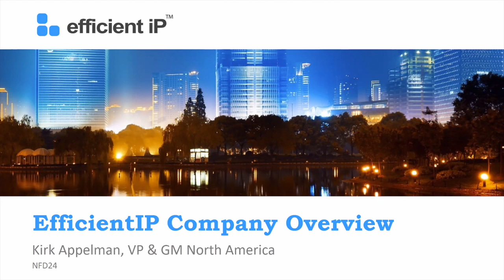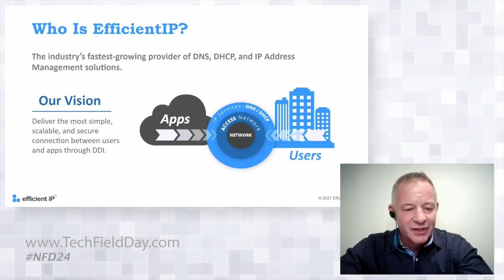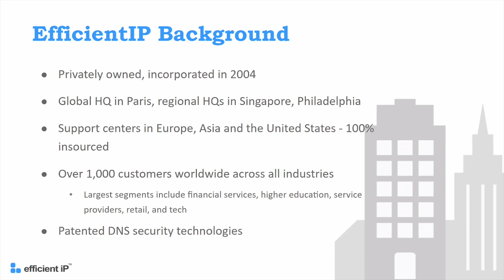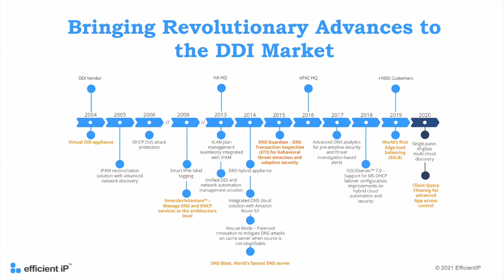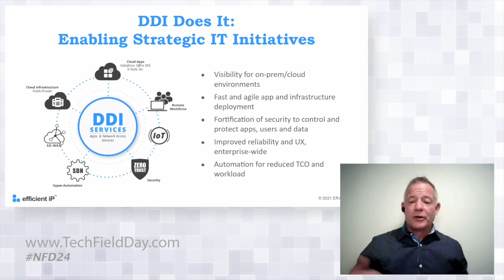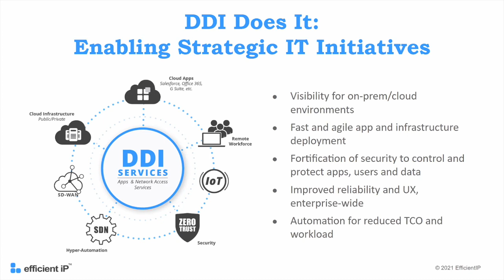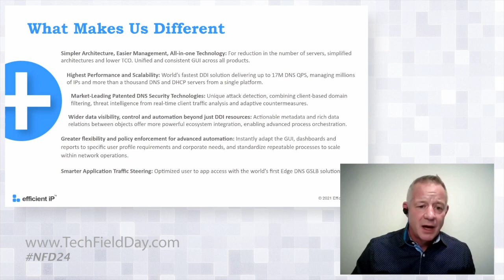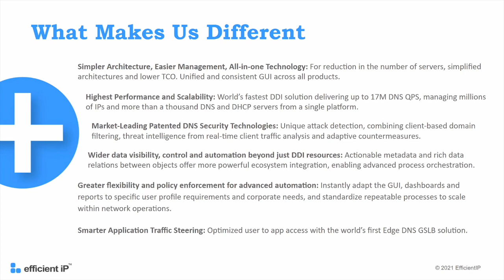EfficientIP Company Overview with Kirk Appelman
EfficientIP is a network automation and security company, specializing in DNS, DHCP and IP Address Management- commonly known as DDI. In this presentation, VP & GM Kirk Appelman introduces EfficientIP and explains how DDI services play a pivotal role in the IT supply chain.

Presented by Kirk Appelman VP & GM, North America. Recorded at Networking Field Day 24 on February 26, 2021.